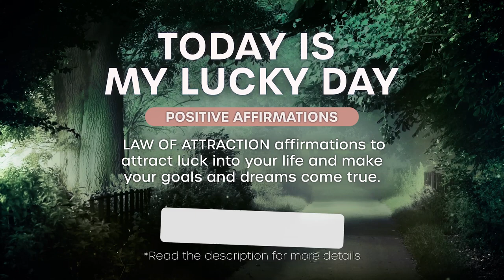‘Today Is MY LUCKY DAY’ Law of Attraction Affirmations (Trust Your Gut and Intuition)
Make TODAY YOUR LUCKY DAY!  Stop waiting for good things to happen to you.  Go out and MAKE THEM HAPPEN! Develop a natural intuitive sense for seeking opportunity and learn to trust your gut!

This session is part of a series of law of attraction positive affirmations for shifting your mindset to attract good luck into your life. Through positive reinforcement, these affirmations enable you to create your own best future and empowers you, to seize upon the opportunities that allow you to move further and higher  in life!

Always set your intention before you listen.  ie ' I intend to attract more luck and opportunities in my life"
Listen to this session anytime - but the best time to listen is at night as you go to sleep.
Take a moment to make yourself comfortable.
For best results, listen to this session with high-quality headphones.
Turn the volume to a comfortable level.

Remember, repetition is the key to success.    The more you listen, the more powerful the affirmations become!

[Important Notes]

This session is not intended as a substitute for medical counseling.
This session may create deep states of relaxation. Do not listen to this session when you need to focus, such as driving a car or operating machinery.

[Why Positive Affirmations?]

Thoughts become things and what you say to yourself has an impact on you and your life.  Positive affirmations change how you talk to yourself and reprogram your mind with better thoughts that bring you closer to your dreams, goals, and the life you want to live.

[ABOUT ME]

Delilah Helton
Inner Light Meditations for Mindfulness, Awakening, and Transformation.

Connect with your deeper self, turn on your inner light, and tap into your inner wisdom!  I create meditation and hypnosis mind-body programs for people to change their lives. Open up a world of infinite possibilities within you where you can make all your dreams can come true!

Manifest Good Luck & Fortune | Law Of Attraction Affirmations
Shift your frame of mind and develop the right attitude to intuitively attract more luck, success, wealth, and opportunities into your life.

Attract Good Luck & Fortune | Affirmations, Subliminal Messages
Boost your good luck and manifest good luck vibes in... while you sleep! Shift your frame of mind and develop the right attitude to intuitively attract more luck and opportunities into your life.

Good Luck Vibes (Sleep Meditation Music, Subliminal, Affirmations, Binaural Beats)

Good Luck | 5-Minute Positive Affirmations (Attract Luck, Success, Opportunities)
A short, 5-minute positive affirmation session to attract more luck, success, wealth, and opportunities into your life.

Luck and Opportunity  - Listen While You Sleep
Train your mind to find and seize all good opportunities that show up for you.  Shift your mindset and transform your life!

Opportunity & Luck Mindset | Affirmations | Law Of Attraction

[ TAGS]